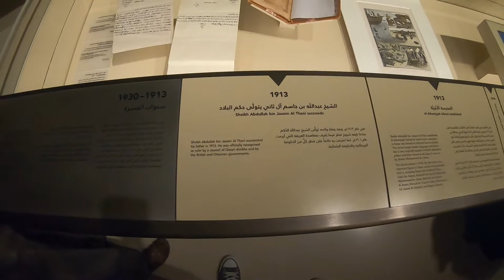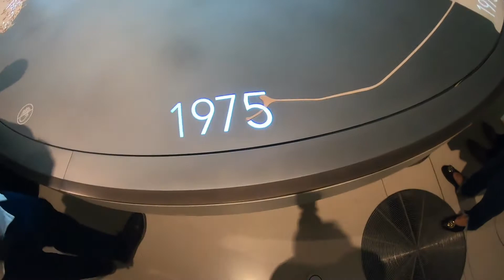Qatar National Museum tour (part 4)